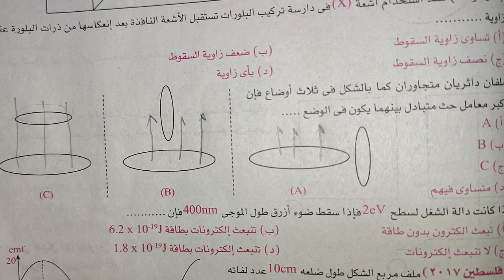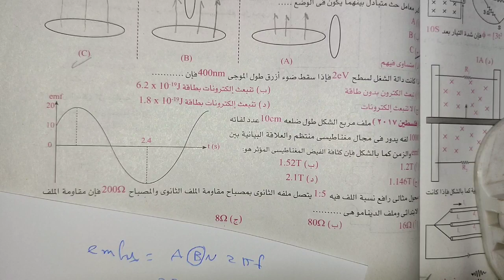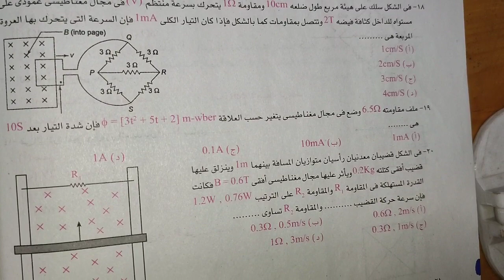تركات هامة علي الفصل الثالث وافكار جديده كتاب الوسام مراجعة تالتة ثانوي فيزياء